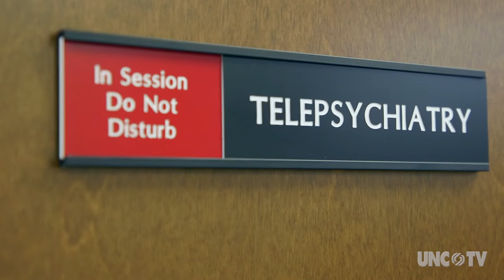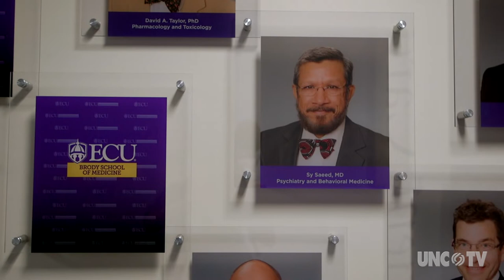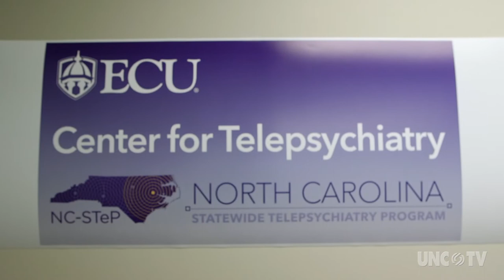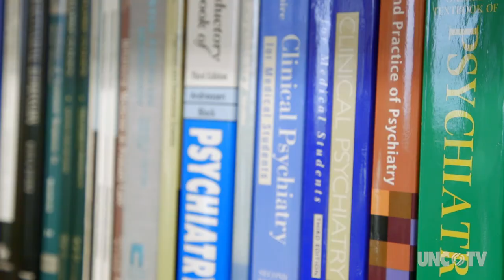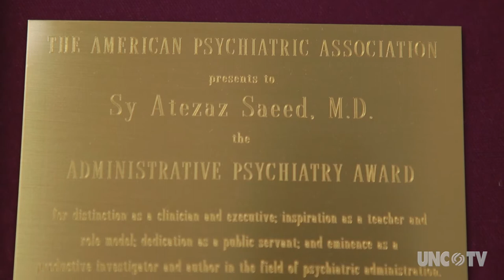Dr. Sy Atezaz Saeed: O. Max Gardner Award, UNC Board of Governors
East Carolina University’s Brody School of Medicine Dr. Sy Atezaz Saeed is the 2019 O. Max Gardner Award winner.  Since 2004 Dr. Saeed has been serving as the Chairman of the Department of Psychiatry and Behavioral Medicine at ECU. Dr. Saeed also serves as the Director of the Center for Telepsychiatry at ECU and as the Founding Director of North Carolina Statewide Telepsychiatry Program (NC-STeP), a state funded program covering over 60 hospitals in North Carolina.